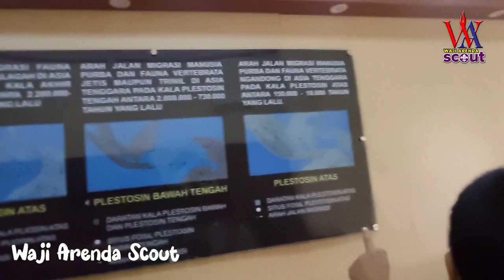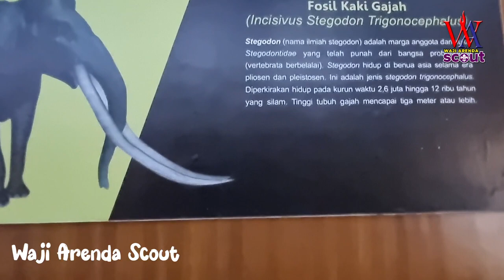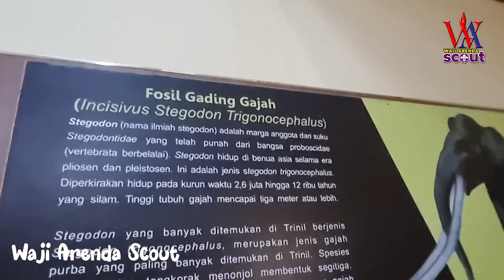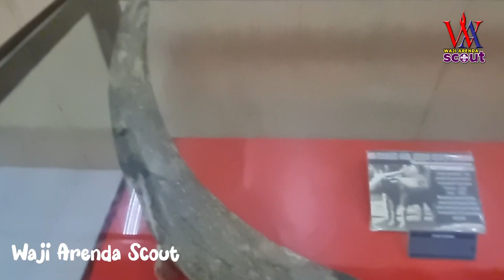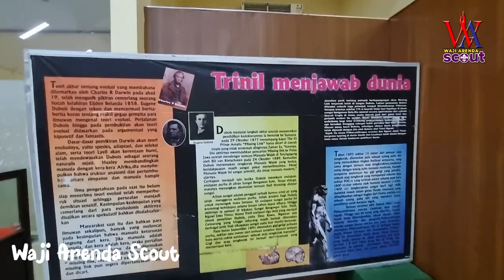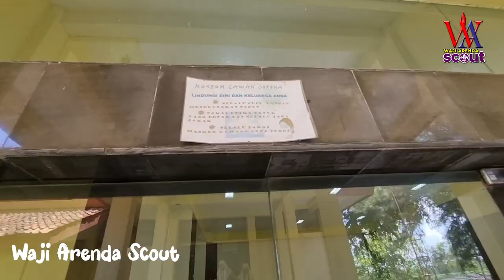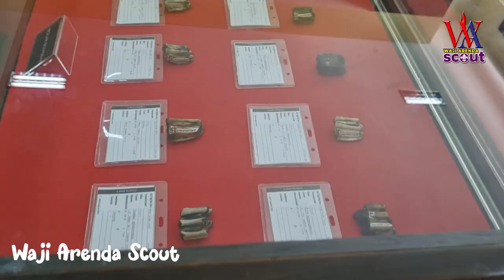Museum Trinil Ngawi, tempat ditemukan Fosil Manusia Tertua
Museum Trinil Ngawi, lokasi penemuan Pithecantropus Erectus, adalah bukti sejarah. Di sini banyak ditemukan fosil binatang purba, manusia pra sejarah, serta benda pra sejarah lainnya. Museum Trinil Ngawi, bukti sejarah yang masih tersisa